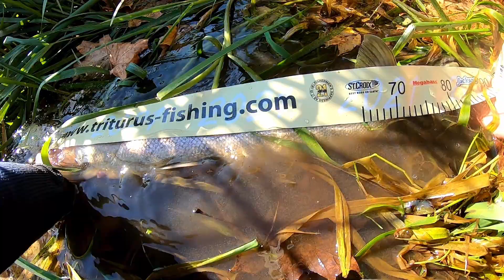Salmon fishing Lithuania 2021 HIGHLIGHTS | Lašišų sezonas | Лосось Нерис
Gražiausios lašišų sezono akimirkos 6 minučių filmuke :)
Turim TOKĮ turtą!!! Rodykim daugiau pagarbos, tausokim, saugokim, vertinkim!!!